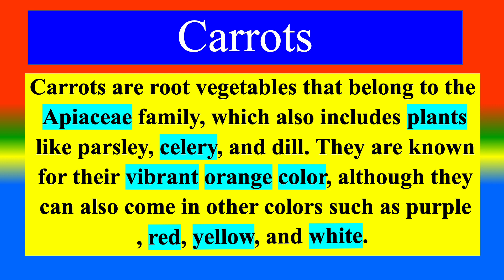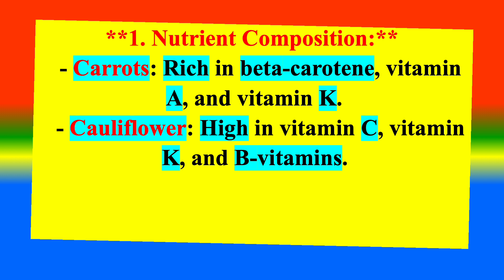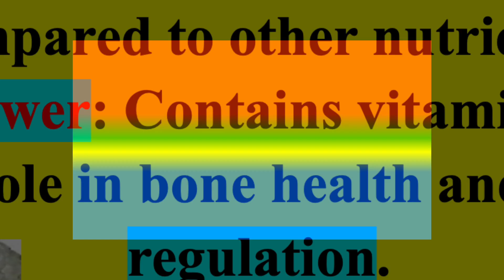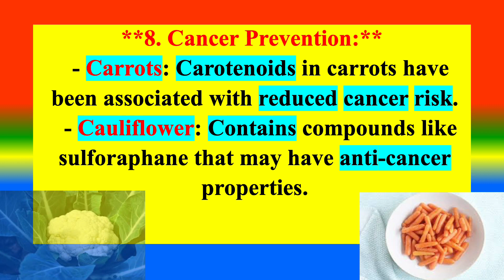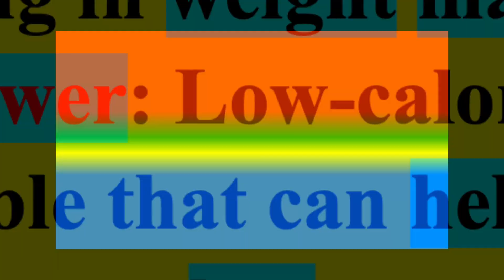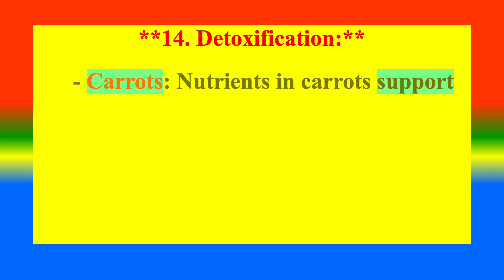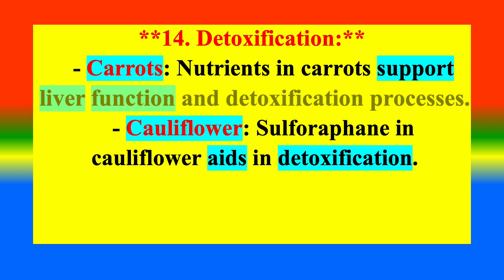Distinction Between Medical and Health Benefits Of Carrots And Cauliflower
What is Carrots   ? ,
What is   Cauliflower?
What are the Difference between Carrots And Cauliflower  ,
TOPICS
PSYCHOLOGY